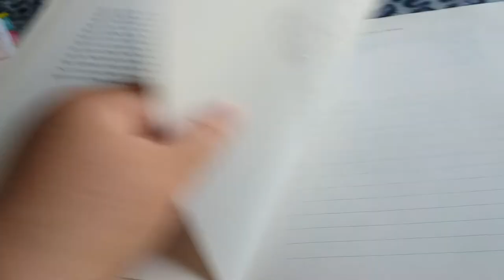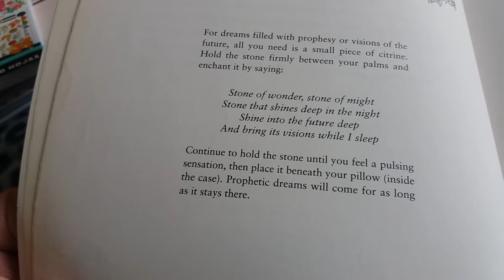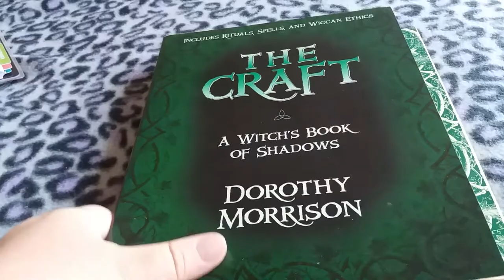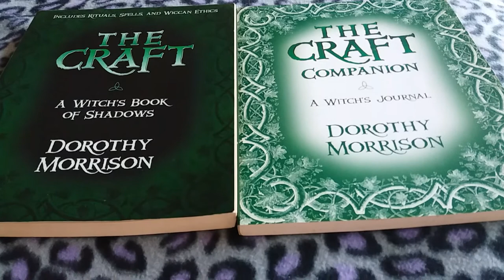The Craft Companion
A brief look at the craft companion book. It is to accompany The Craft by Dorothy Morrison. These are two of my go-to books!